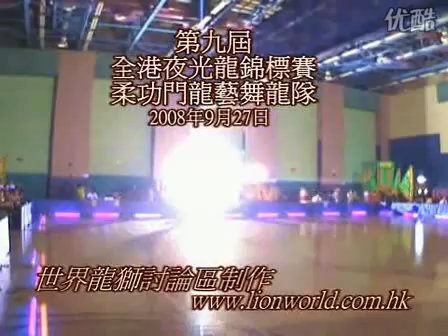2008年 第九屆 全港夜光龍錦標賽 柔功門龍藝舞龍隊